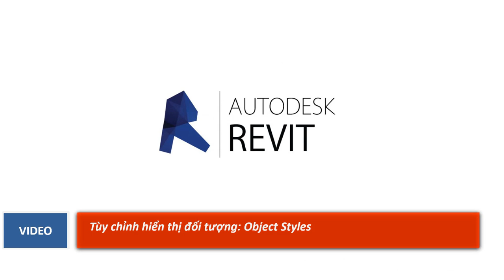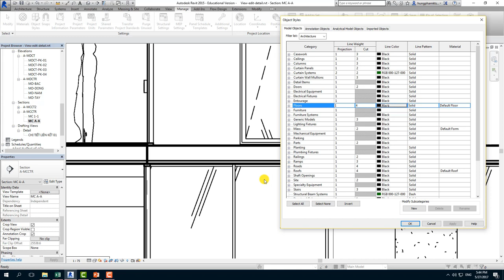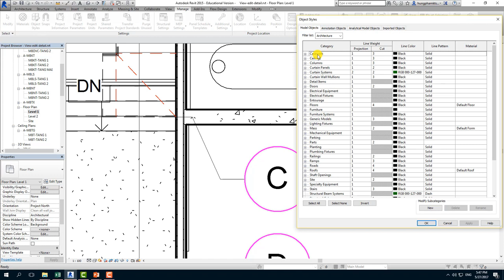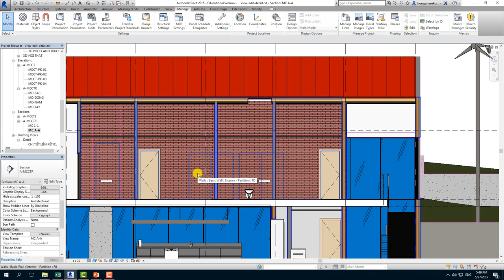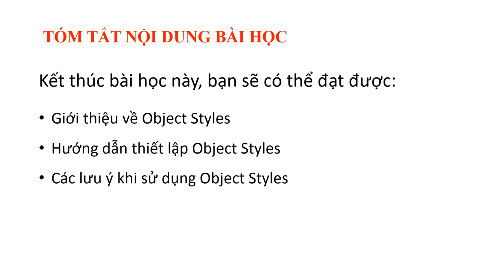[HỌC REVIT TRIỂN KHAI] - Thiết lập bảng Revit Object Style cho View Bản vẽ Triển khai